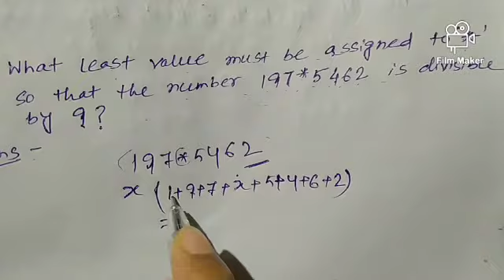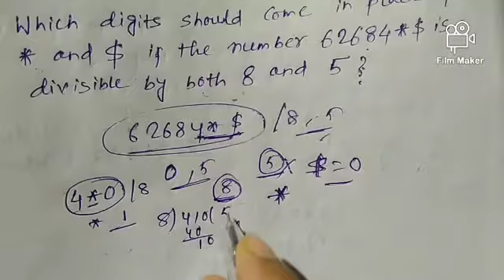Number System || Best Learner || 2020